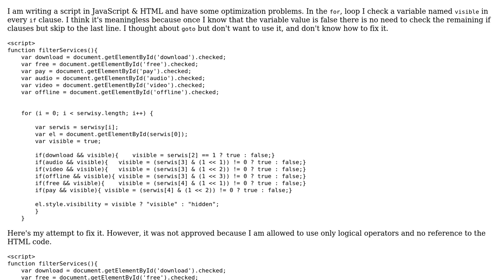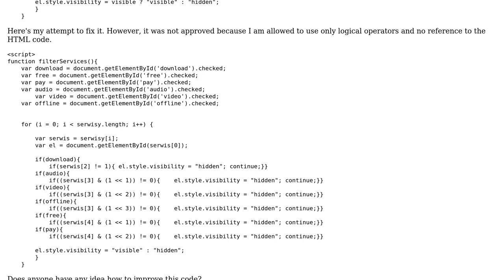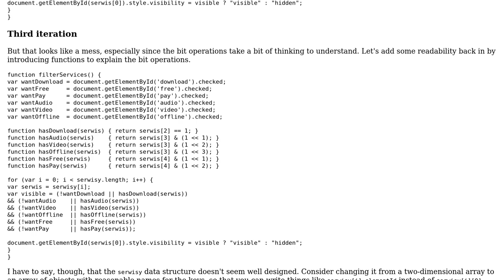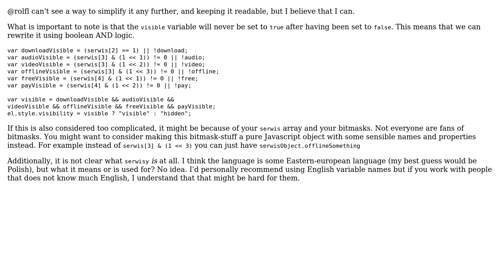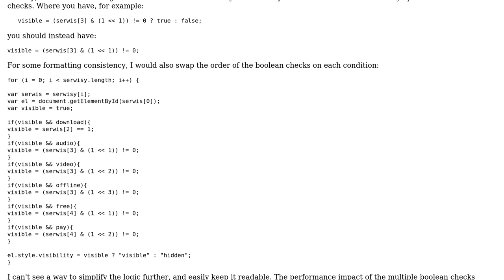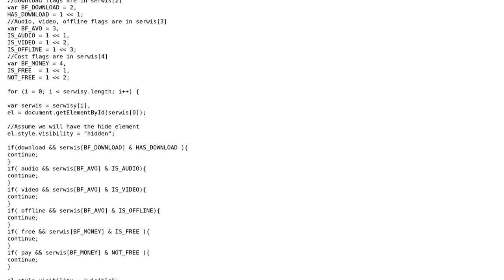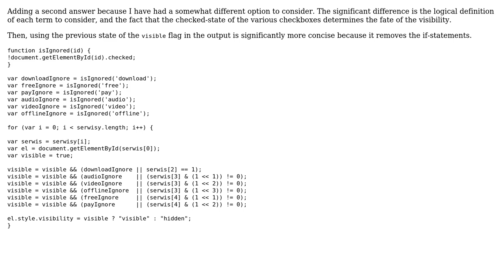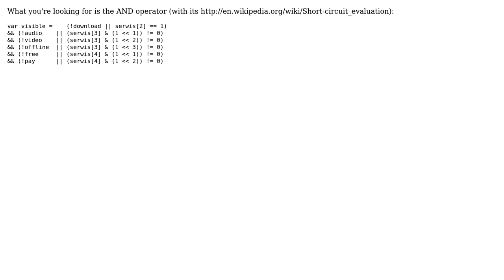Code Review: Changing element visibility based on multiple checkbox states (7 Solutions!!)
Code Review: Changing element visibility based on multiple checkbox states

With thanks & praise to God, and with thanks to the many people who have made this project possible! | Content (except music & images) licensed under CC BY-SA | Music | Images & others | With thanks to user Simon Forsberg user rolfl user konijn user Jamal user Greg Burghardt user Bergi user AnhTuan user 200_success and the Stack Exchange Network Trademarks are property of their respective owners. You are responsible for your own actions.